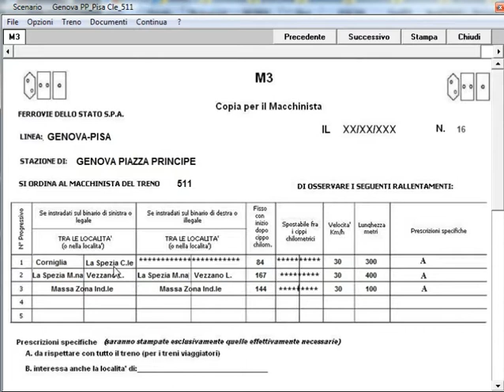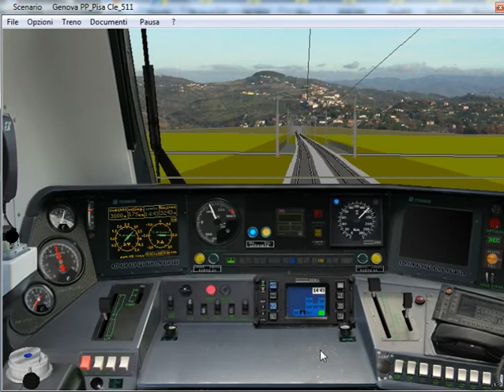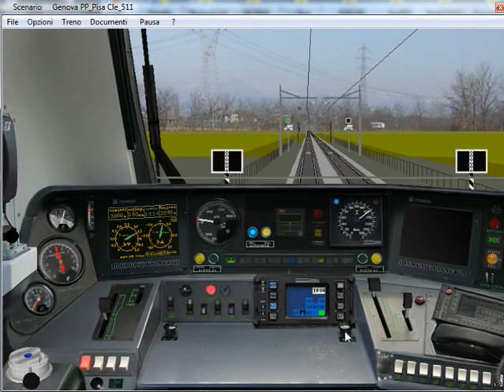2)IC 511.Da Genova P.Principe a Pisa C.le.Loc E402b.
Simulatore Treno 5.02 di P.Sbaccheri.Treno:IC 511.Torino Porta Nuova-Roma T.ni.E402b/9 Carrozza InterCity.